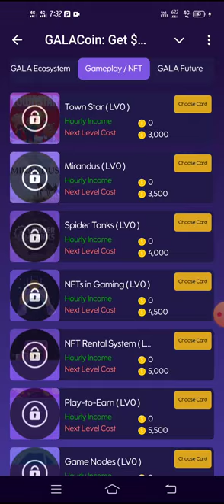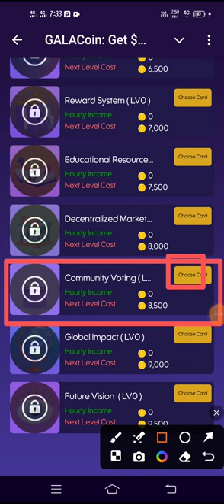Gala coin daily combo 24 October | galacoin today combo card